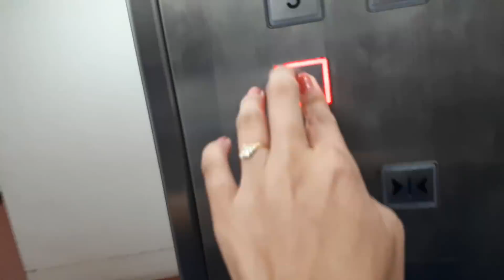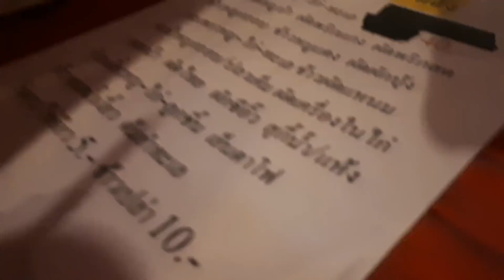อดกินทุเรียนเลยไปกินเย็นตาโฟกับผัดไทแทนก่อนเนาะ